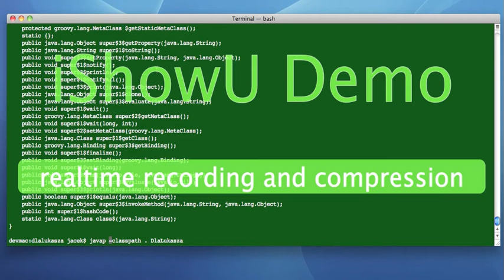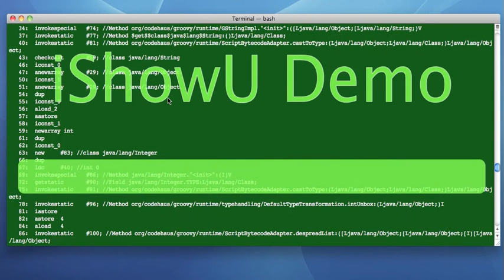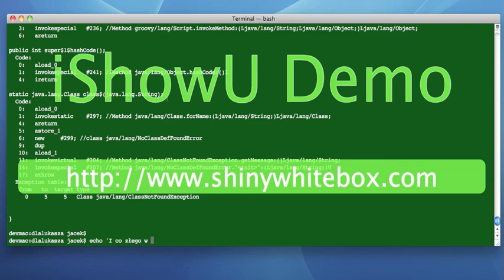W odpowiedzi na sugestię Łukasza - dekompilacja klasy w Groovy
Przywołany do tablicy disassembler javap, aby przyjrzeć się strukturze bajtkodu aplikacji napisanej w Groovy. Łukasz prosi, Jacek przynosi :)